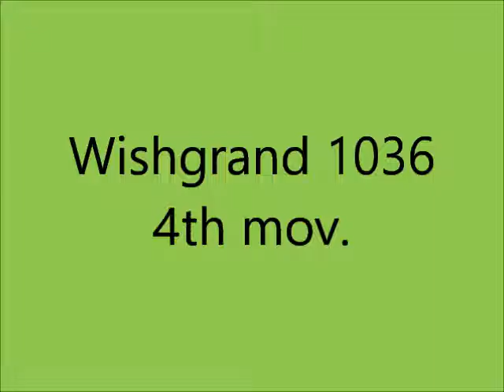Wishgrand 1036 - Giovanni M. da Zamma